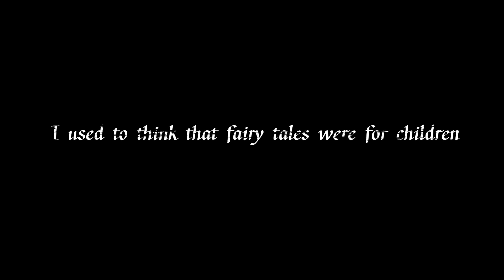Into the woods